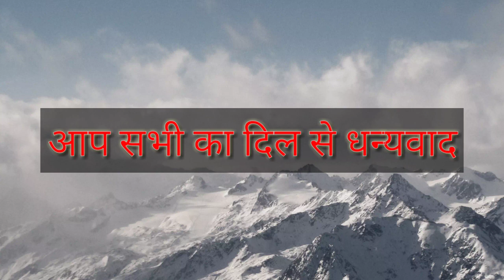पहली payment aa gyi आज बहुत खुश हूं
आखिर मेरी पहली पेमेंट आ गई पहले पेमेंट में जितनी खुशी होती है वह बयां नहीं कर सकता दोस्तो यह आपके pyr shport से हुआ है

payment youTube